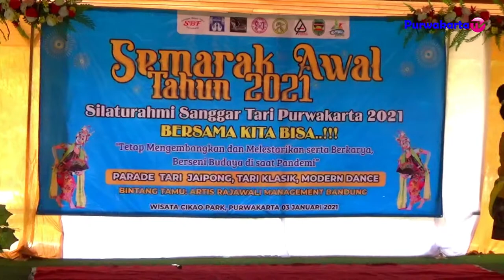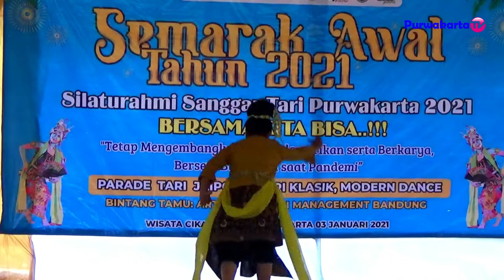JAIPONG DANCE OFFICIAL SANGGAR MEGA TIARA PURWAKARTA || EARLY SEMARAK YEAR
TARI JAIPONG CITRA RESMI SANGGAR MEGA TIARA PURWAKARTA
Assalamu’alaikum
Sanggar Tari Mega Tiara Pasawahan Kabupaten Purwakarta Melayani Catering & Wedding Organizer paket komplit , Contek Person Pimpinan Sanggar Mega Tiara WA / Tlpn. Ibu Mega : 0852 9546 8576

2. Halaman FB Purwakarta TV

Wassalamu'alaikum
Sampurasun.